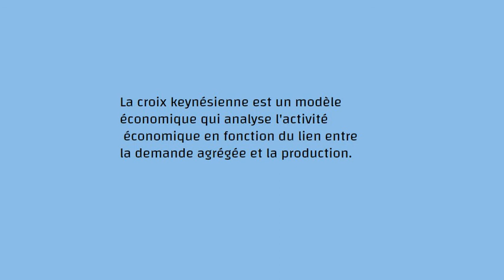N°73-Croix keynésienne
Collection Vocabulaire  200 concepts en Economie .

visual tuto